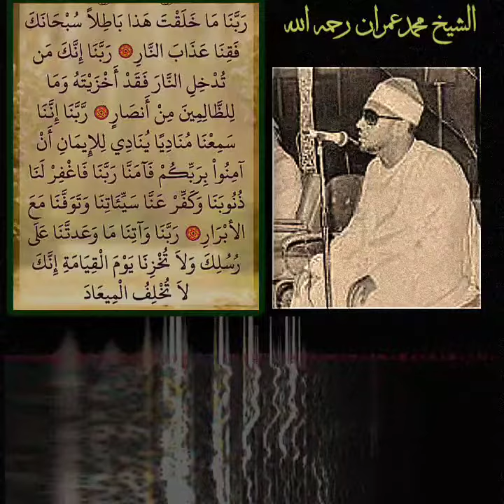دعاء من أعماق قلب الشيخ محمد_عمران رحمه الله أواخر سورة_آل_عمران المباركة